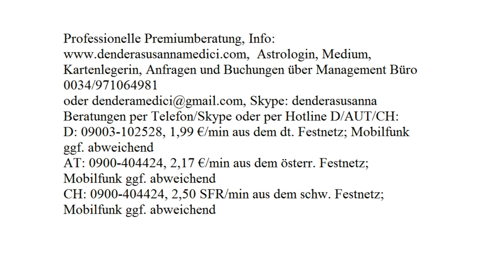Wochenorakel: 23.10. - 29.10.2017